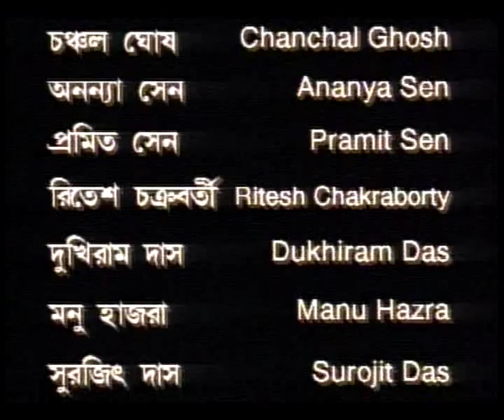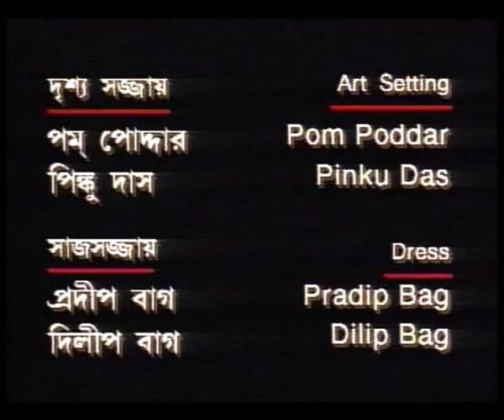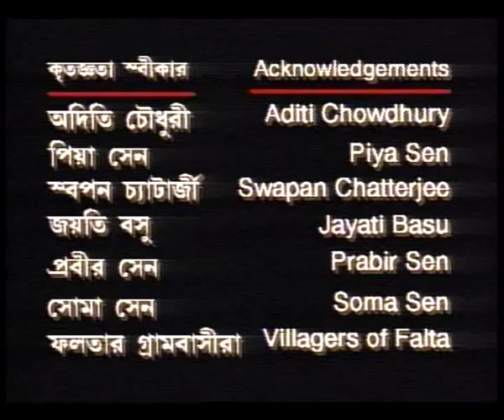AALOR PATHYATRI RENU EP 2 BENGALI